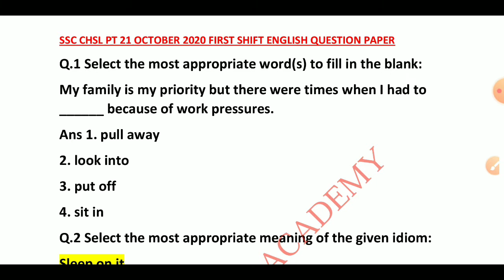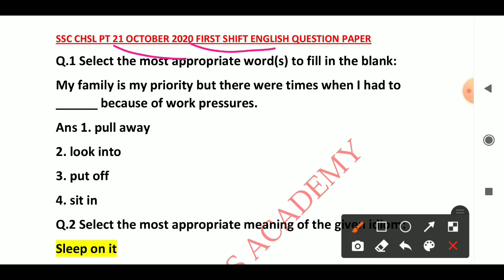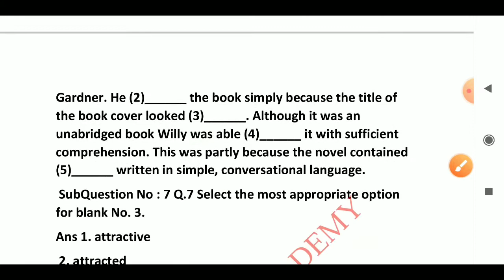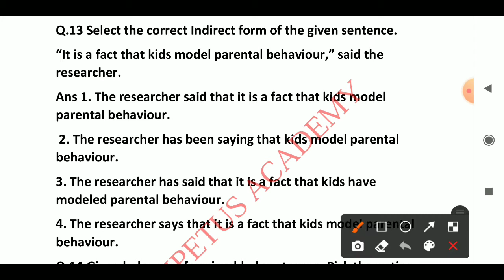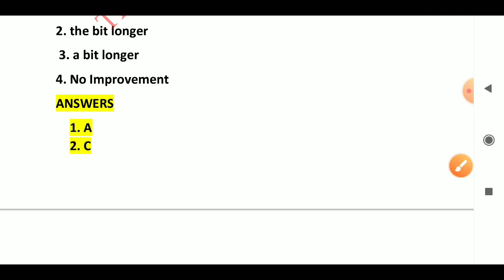MB Publication Book Solution| Ssc CHSL 21 October 2020 First Shift Exam English Questions Solution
About,
MB publication English book is very essential for every Ssc aspirants.In this video, we will solve english questions asked in ssc CHSL pt exam 2020.